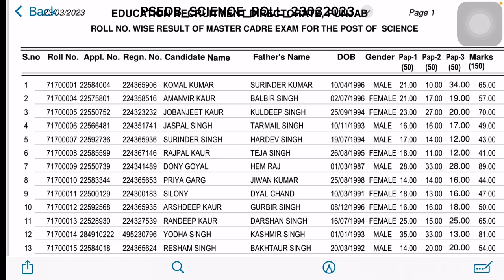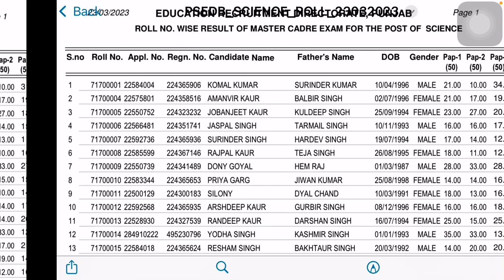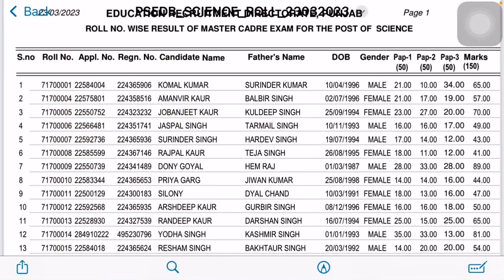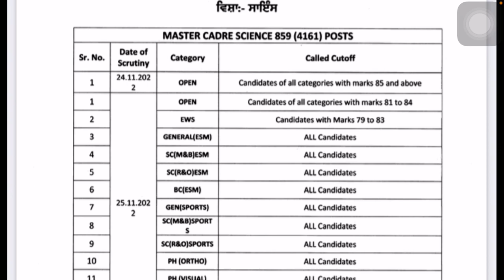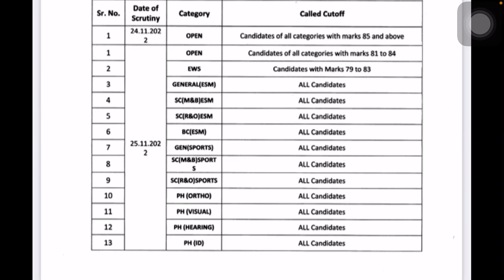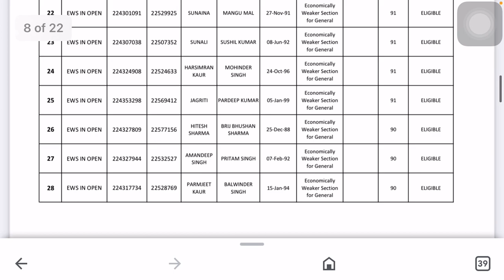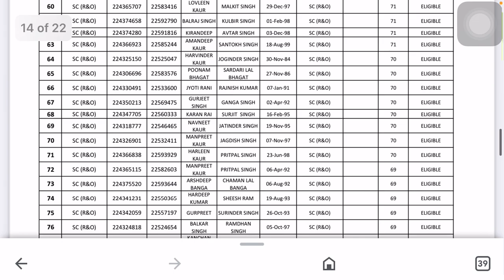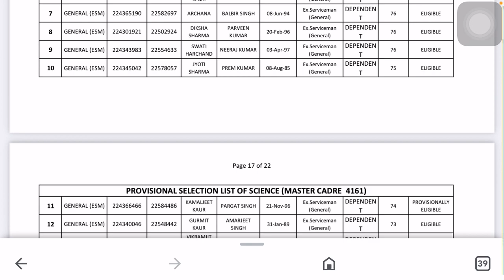4161 Science cut off Result Revise ਕਿਨੇ ਨੰਬਰ ਵਾਲਾ Safe, ਕਿਨੇ ਨੰਬਰ ਵੱਧੇ ਜਾ ਘੱਟੇ